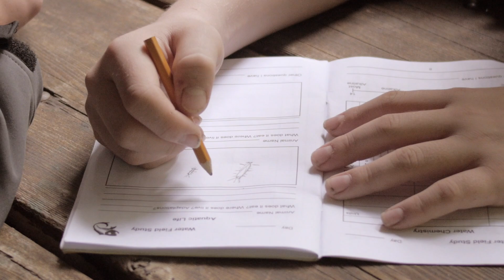Outdoor School For All Movie